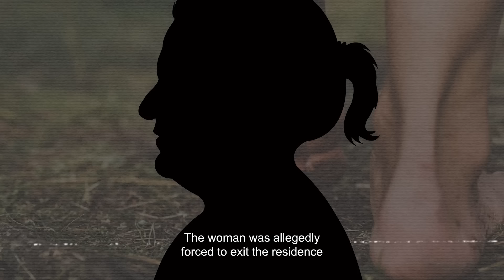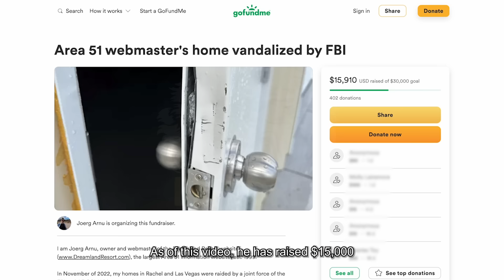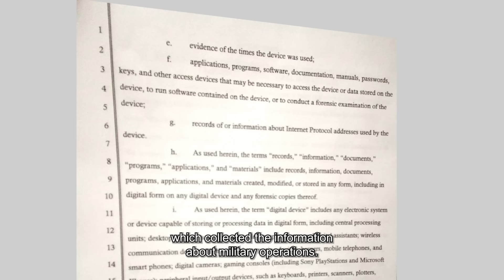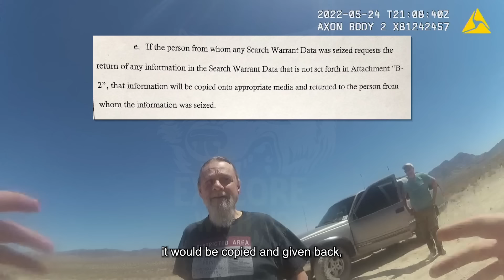FBI Raids His Home Looking For Secret Area 51 Footage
Bodycam uncovered of man raided by FBI over Area 51 and The Air Force!